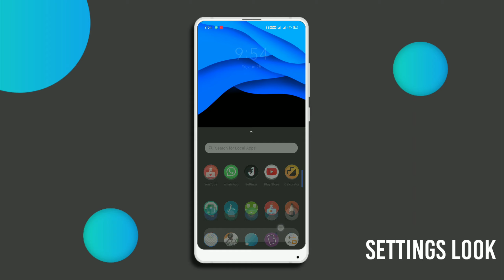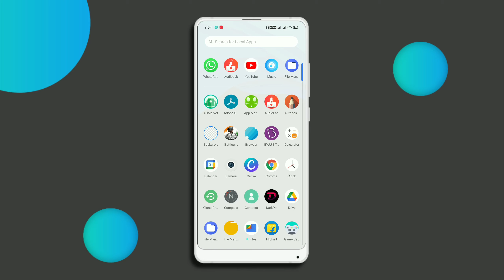Best Theme For Realme Smartphone || best theme in realme theme store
किसी भी theme या font को free में apply करने के लिए यहां से देखें वीडियो 🤗

best theme realme
best theme realme 5 pro
best theme realme ui
best theme for realme xt
best theme for realme 6
best theme for realme 3 pro
best theme for realme x2
best theme for realme c2
best theme for realme c3
best theme for realme ui
best theme for realme
best theme for realme 5 pro
best font in realme theme store
best theme for realme u1
best theme for realme x2 pro
best theme for realme x
best theme for realme 1
best theme for realme 2 pro
best theme for realme 2
best theme for realme 3
best theme for realme 3i
best theme for realme 5
best theme for realme 5i
best theme for realme 6 pro
best themes for realme 6i
best theme for realme 7
best theme for realme 7 pro
realme theme store
realme theme store mod apk
realme theme store apk
realme themes apk
realme theme store 7.1 apk download
realme theme store 7.2 apk download
realme theme store latest version
realme theme store 7.0 apk
realme theme download
realme theme store apkpure
realme theme apk
realme theme app
realme theme apk mod
realme theme anime
realme aosp theme
realme all theme download
realme all theme
realme theme best
realme best theme download
realme black theme
realme theme store beta
realme theme store battery drain
realme theme store beta apk
realme ui best theme
realme 5 best theme
realme theme creator
realme theme change
realme theme .com
coloros 7 theme for realme
realme c2 theme download
theme realme c2
realme c3 theme download
realme c11 theme download
realme theme download apk
realme theme developer
realme theme designer
realme dark theme download
realme default theme
realme default theme download
realme dark theme
realme theme editor
realme theme editor apk
realme theme engine
realme emui theme
realme ui theme editor
realme theme store english
realme theme store english version
oppo realme theme editor
realme theme gratis
realme global theme store
realme x2 global theme store
cara download theme realme gratis
realme x2 pro global theme store
theme gaming realme
theme gratis realme c15
download theme realme gratis
realme theme hack
realme theme store hack
realme theme store hack apk
theme hp realme
realme theme itz
realme theme ios
realme v3 theme itz
realme 5 theme ios
realme 5 ios theme download
realme ui ios theme
realme 3 ios theme
realme x ios theme
is realme theme store safe
i theme realme
realme ka theme
realme c2 ka theme
theme realme keren
theme realme c2 keren
realme theme link
realme latest theme store apk
realme light theme download
realme live theme
realme theme store latest version download
realme c2 fingerprint lock theme
realme c2 fingerprint lock theme download
realme theme mod apk
realme theme maker
realme theme mtz
realme theme mtz download
realme theme miui
realme theme miui 10
realme theme making
realme mobile theme download
realme theme name
realme theme new
realme new theme download
realme new theme store apk download
realme new theme store
realme narzo theme
realme theme store new version
realme theme store not working
realme theme one ui
realme os theme download
realme os theme
realme old theme store
realme official theme
realme oppo theme store
realme old theme download
realme official theme store apk download
oxygen os realme theme
os theme for realme
realme os v10 theme download
realme theme paid
realme pixel theme
realme permanent theme
iphone theme for realme
realme pubg theme
realme theme store package name
realme theme store pro apk
realme themes
realme theme mod
realme themes app
realme theme wallpaper
realme themes new
realme themes ios
realme q theme
realme theme rog
realme theme ringtone
theme rog realme 3 pro
realme theme store mod apk latest version

realme x theme download free

oppo realme 1 themes
realme theme 2020
realme 2 theme download
realme 2 theme store apk download
theme realme 2 pro